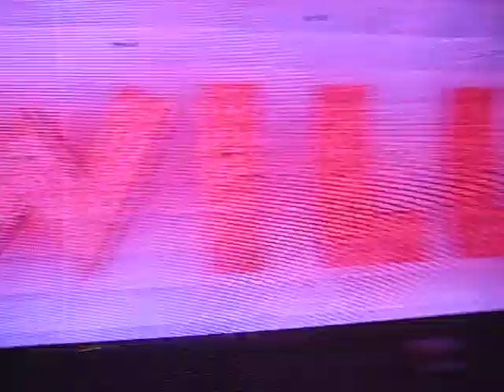Fremont Street Experience 4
Fremont Street Experience